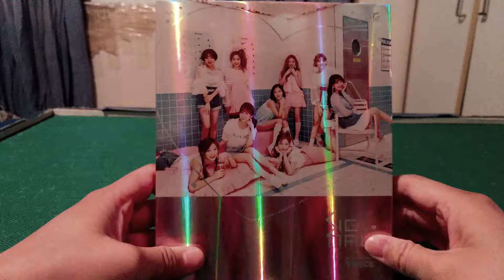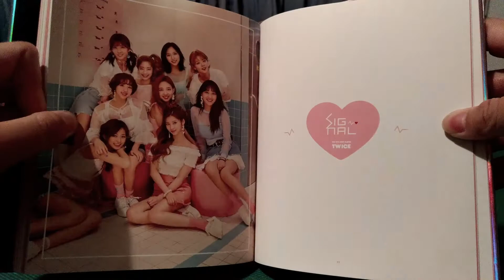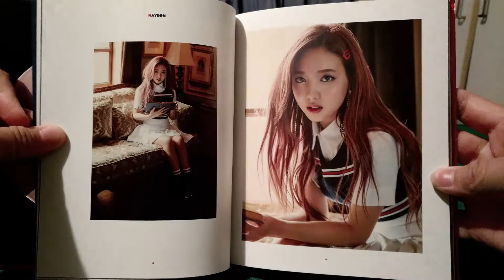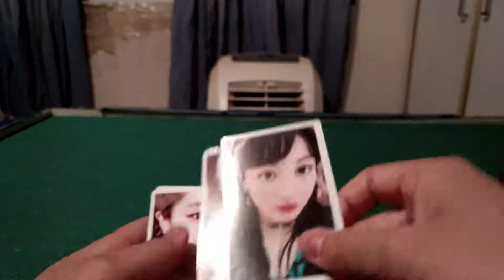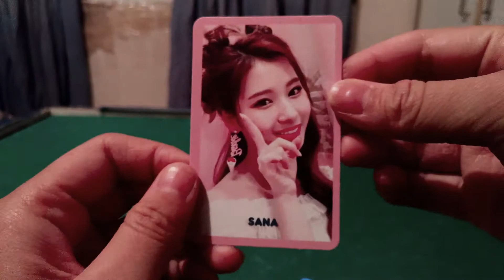TWICE Signal Unboxing A+B Ver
1. SIGNAL
2. 하루에 세번 (Three Times A Day)
3. Only 너 (Only You)
4. Hold Me Tight
5. Eye Eye Eyes
6. Someone Like Me

Album includes:
-1 Photocard out of 27 (A, B, C Ver.)
-1 Special Photocard out of 9
-1 Post Card
-1 TWICE x Spris Ad

*The sticker in the video was a gift from the group order I ordered from, it does not come with the album!